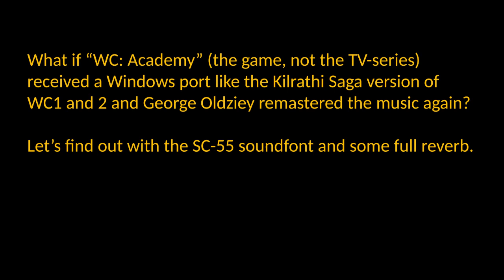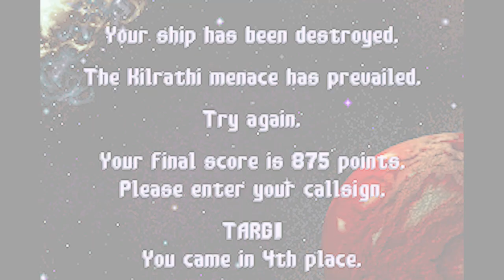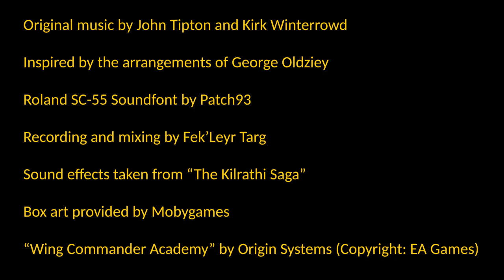Wing Commander Academy (MS-DOS game): Kilrathi Saga-style Soundtrack (What if)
Happy 25th birthday Wing Commander CIC!

What if the PC-game "Wing Commander Academy" (not to be confused with the animated TV-series) received a Windows Port like the "Kilrathi Saga" version of "Wing Commander I" and "Wing Commander II - Vengeance of the Kilrathi" and George Oldziey re-orchestrated the music again?

To render each music track with Patch93's Roland SC-55 soundfont in separate channels, I've used Synthfont 2.
Further mixing was done in Adobe Audition with special settings for the Full Reverb effect.

Track listing:

0:00 Title and foreword
0:16 Intro
0:55: Credits
2:36 Academy
3:57 Mission Builder
6:44 Enter the Gauntlet
6:57 Between Waves
7:07 Simulated Death
7:12 Gauntlet Defeat
7:33 Gauntlet Victory
8:03 Unknown

Credits:

Original music by John Tipton and Kirk Winterrowd

Inspired by the arrangements of George Oldziey

Roland SC-55 Soundfont by Patch93

Recording and mixing by Fek’Leyr Targ

Sound effects taken from “The Kilrathi Saga”

Box art provided by Mobygames

“Wing Commander Academy” by Origin Systems (Copyright: EA Games)